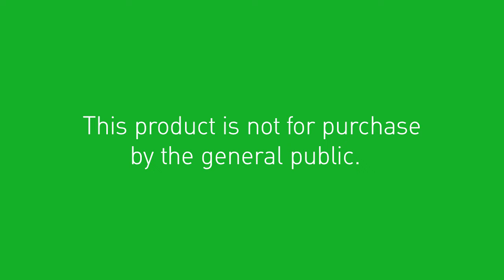BARRIER hand drape 3D application